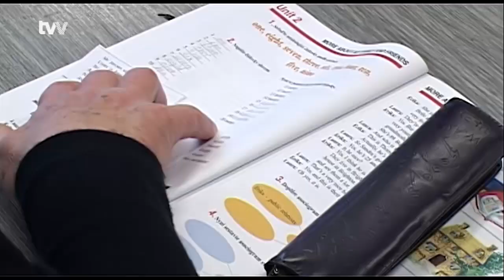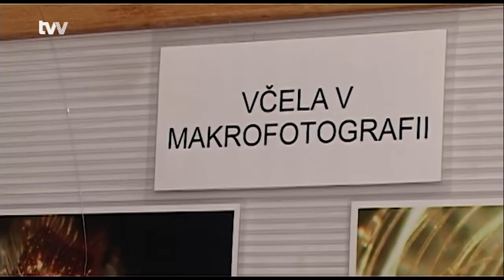Regionální zpravodajství 15. 11. 2012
1. V novém městě končí práce na vlakovém nádraží a zástávkách u nemocnice.
2. Akademie třetího věku přivítala nové studenty.
3. Myslivci lovili před poslední lečí zajíce a kachny
4. Novoměstské Horácké muzeum provoněl med.